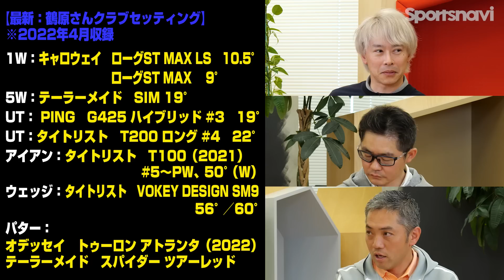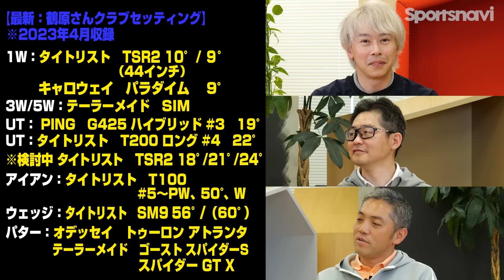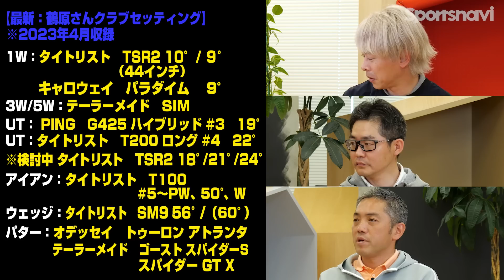【スポナビGolf座談会】ゴルフライター鶴原さんの「2023年最新クラブセッティング」を語る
スポナビGolfでおなじみのゴルフライターの鶴原弘高さん、クラブフィッターの小倉勇人さん、ティーチングプロの石井良介さんが、それぞれの最新クラブセッティングについて語ります。今回は鶴原さん編です。